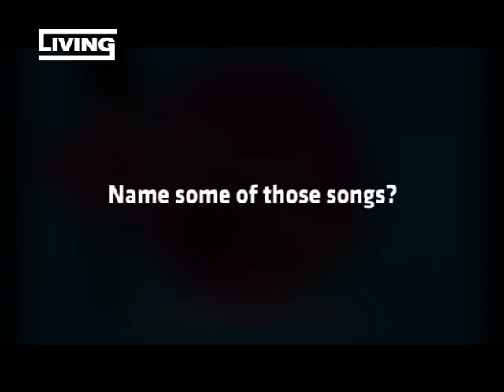Living meets Ray Signature [2/2]